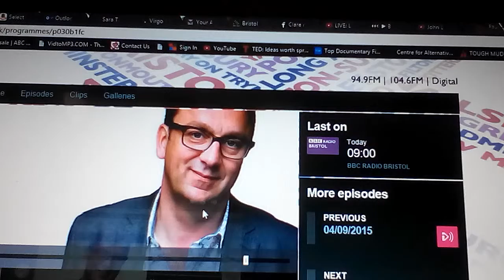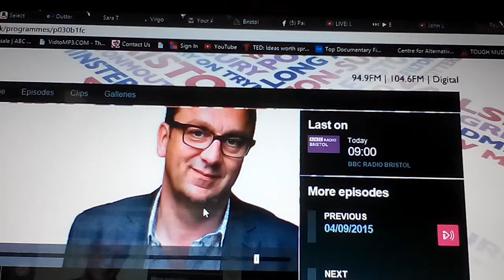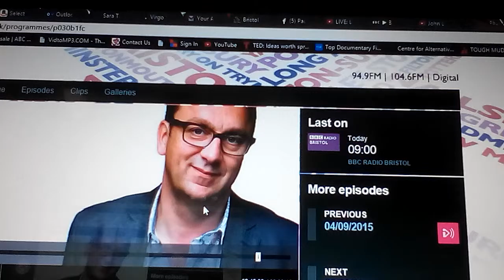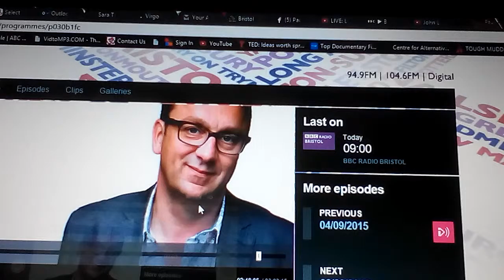Chatting LIVE to John Darvall BBC radio Bristol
Chatting to John Darvall live about the upcoming Bristol mayor election 2016, Hobson's choice between Rees and Bradshaw and getting purged from the labour party leadership election.